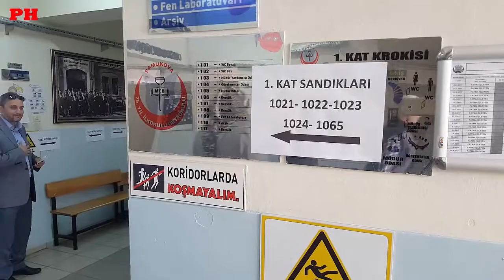Pamukova Sandık Başında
Pamukova'da 'Cumhurbaşkanlığı Hükumet Sistemi'ne geçişi öngören anayasa değişikliği referandumunda oy kullanma işlemi sabah saatlerinde başladı